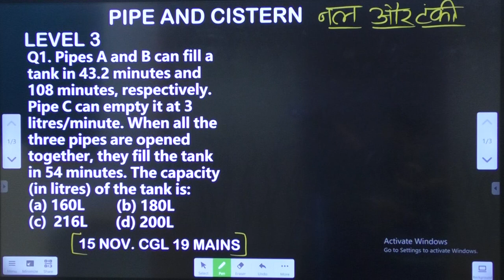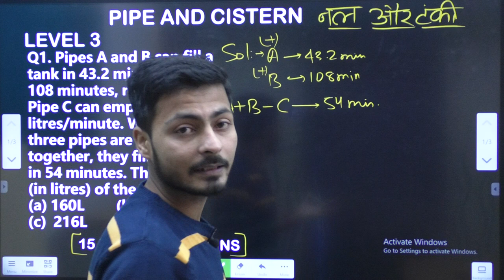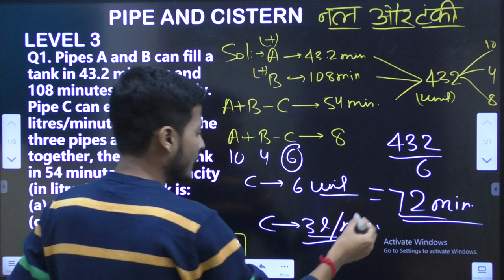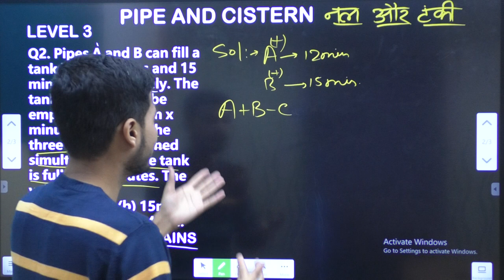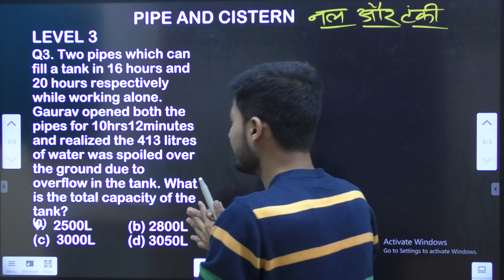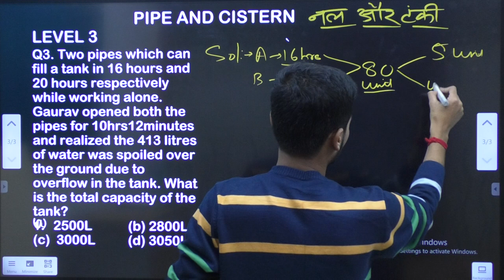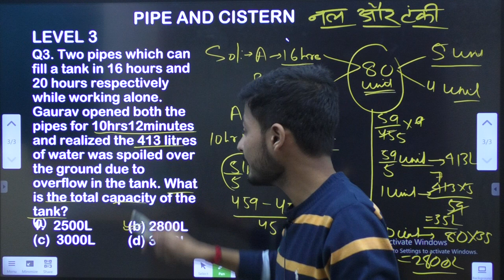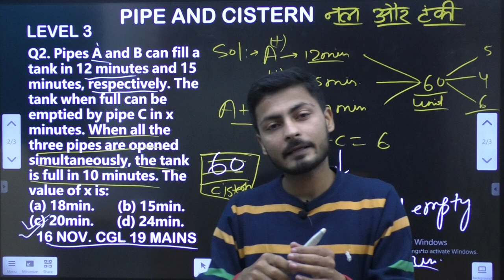[PIPE & CISTERN] || Lecture 3 By Vikas Jha (Scored 190/200 in CGL MAINS 2019)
Useful for SSC/RAILWAY/BANKING/CDS/AFCAT/CSAT and many other exams. Here the tutor will cover the entire syllabus of Quantitative Aptitude with detailed solution .In this corona pandemic we have initiated for the dedicated and needy students who can't afford expensive paid courses.